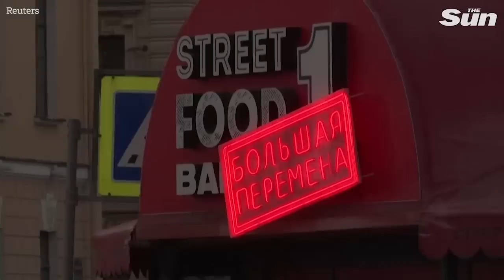Pro-Putin Russian propagandist blown up in cafe blast after being handed gift ‘hiding TNT bomb’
Pro-Putin Russian propagandist Vladlen Tatarsky blown up in cafe blast after being handed gift ‘hiding TNT bomb’

A PRO-Russian propogandist has been blown up and killed in St. Petersburg after reportedly handling a bomb hidden inside a fake gift.

Vladlen Tatarsky, 40, a well-known Russian military blogger, was holding an event when the explosion ripped through a café, killing him and injuring at least 25 others, according to Russian news agencies.

An unnamed woman is reported to have brought a figurine to the meeting with a bomb hidden inside and gifted it to the TV pundit.

A video shows the moment Tatarsky is presented with the gold-coloured figurine, which appears to depict him.

He then holds it approvingly just moments before eyewitnesses say it exploded and killed him on the spot.

An eyewitness said: "Suddenly the explosive wave erupted, smoke was everywhere, and people ran.